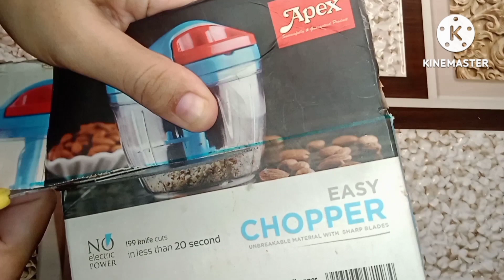खाली गते के डब्बे का यूज करें और बचाये अपने ढेर सारे पैसे 💰2023 के Viral हैक्स/Kitchen Hacks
खाली गते के डब्बे का यूज करें और बचाये अपने ढेर सारे पैसे 💰2023 के Viral हैक्स/Kitchen हैक्स

अब से किचन का हर काम होगा परफेक्टली जिससे आप बनेंगे स्मार्ट होम मेकर || kitchen tips

ऐसे टिप्स जो घर और किचन के काम कर दे Easy |Kitchen Tips in Hindi|Best Kitchen Tips in Hindi|usefull

सबसे शानदार किचन टिप्स जो पड़ोसी पूछने पर भी नहीं बतातेजो पड़ोसी पूछने पर भी | kitchen tips | kitchen hacks

इतने कमाल के ट्रिक्स और टिप्स हैं जो आपको स्मार्ट होममेकर बना देंगे use full tips

दुनिया के बेहतरीन tips अब आपकी मुठी मे ऐसे tips जो लोग नहीं जानते आप भी कहेगे काश पहले पता होता

🤔ऐसे जुगाडू काम के टिप्स जो लोग दूसरों को नहीं बताते विडीओ जरूर देखें |kitchen Tips

the kitchen tip
how I can my kitchen work easy
what are the kitchen tips
how to work in kitchen with no experience
how to kitchen work easier
most usefull kitchen tips
pantery tips
new kitchen tips
21 kitchen tips
kitchen tips for home
indian kitchen tips
kitchen tips in english
kitchen tips image
15 new amazing and usefull kitchen tips and tricks
11 kitchen tips
bahut hi jruri और उपयोगी किचन के टिप्स
20 kitchen tips and tricks
kitchen tips and tricks for all women